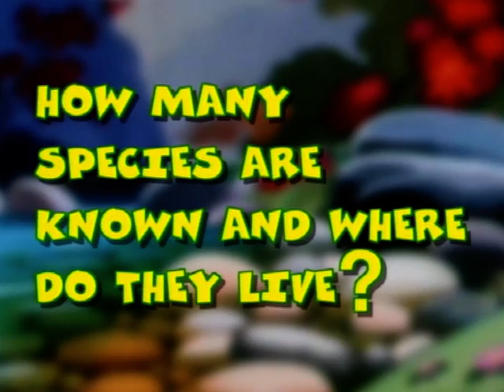El Gran Libro de la Naturaleza cap 2 | The Great Book of Nature ES